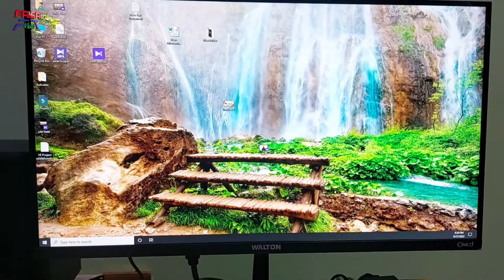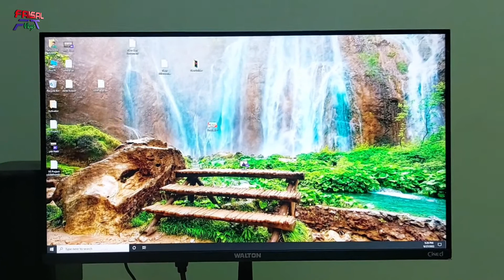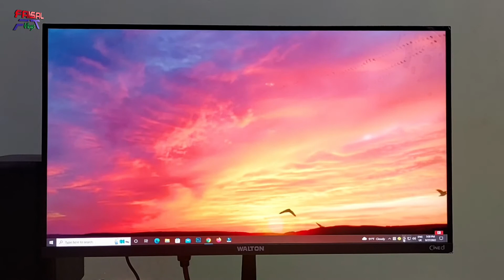মাত্র ১০৪৫০ টাকায় ওয়ালটন মনিটর। gift to my wife. Best price monitor walton 10450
ইনশাআল্লাহ আমি চেষ্টা করলাম মনিটরের রিভিও দেওয়ার। যদি কোন ভুল হয়ে থাকে ক্ষমার দৃষ্টিতে দেখবেন...